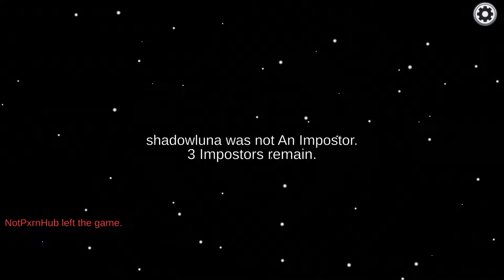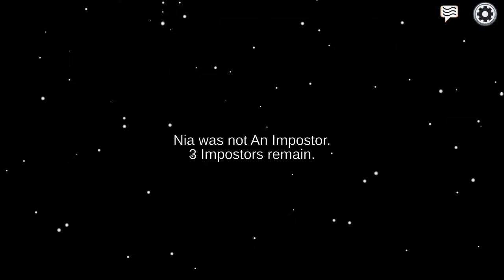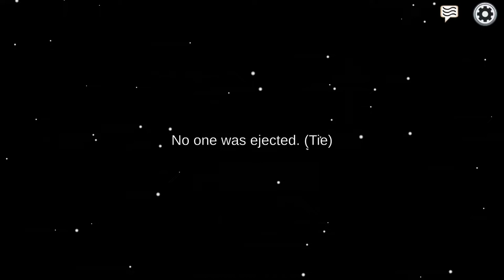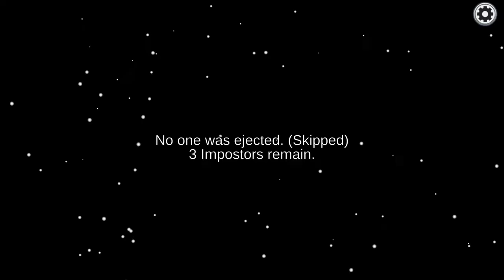I Became a Sacrifice for the Crew | Among Us Gameplay | Part 1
This was an idea I had to catch the imp but I ended up being the victim instead, but did they get out the imp, watch and see...